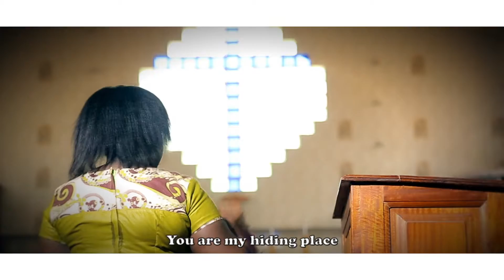Vickie Amoah - Faith Always (Official Music Video)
Vickie Amoah - Faith Always (Official Music Video) (c) 2015 Vickie Amoah Music Ministry AfricanMusic TheBestInAfricanMusic Africori AfricanMusic TheBestInAfricanMusic Africori LEVEL UP with Vusi Nova